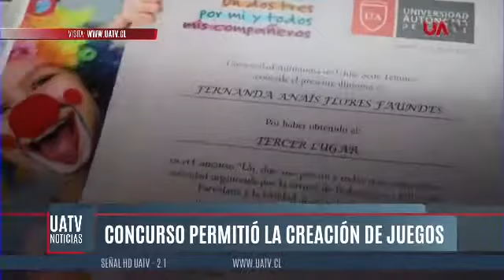UATV Noticias: Premiación concurso "Un, dos, tres por mi y todos mis compañeros"